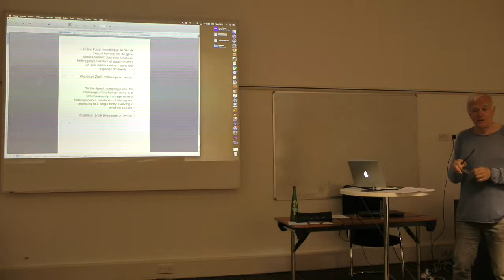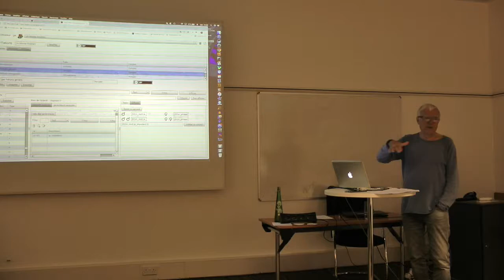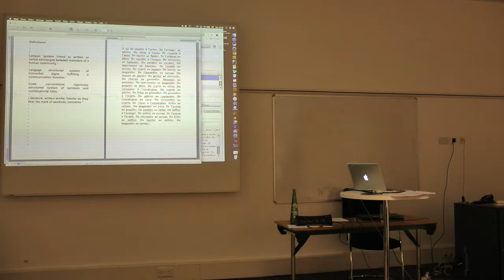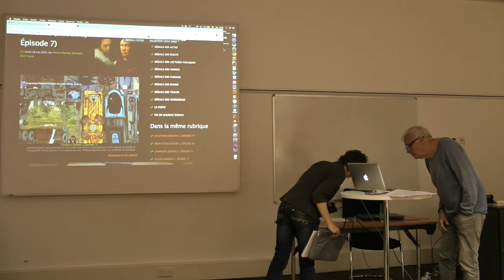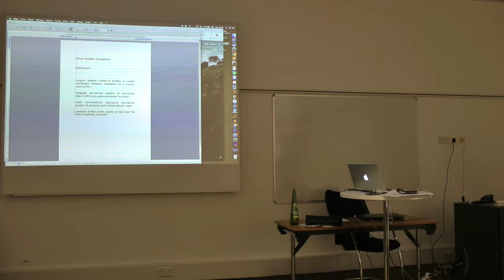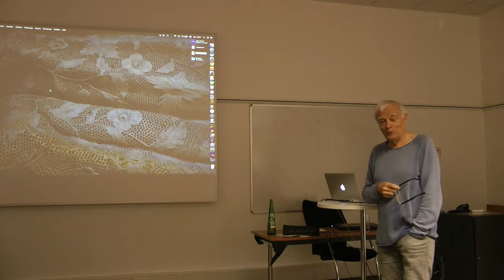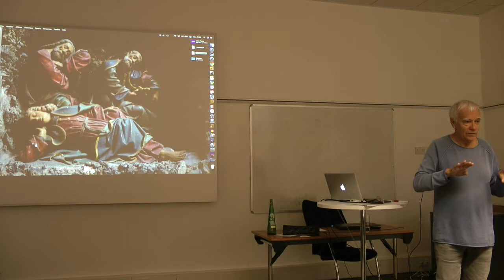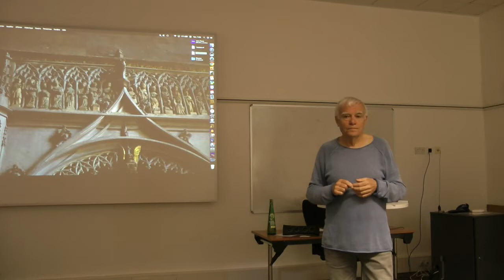Jean-Pierre Balpe: Literary Creation: Computing and Its Languages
Keynote delivered at the Languages INTER Networks conference at Lancaster University, 21 June 2019